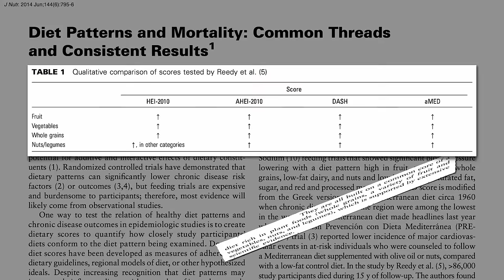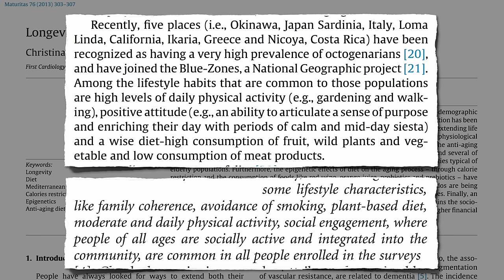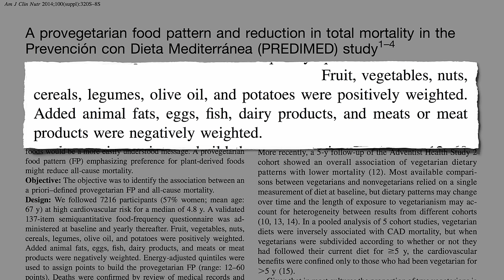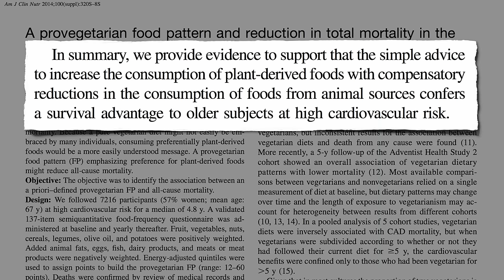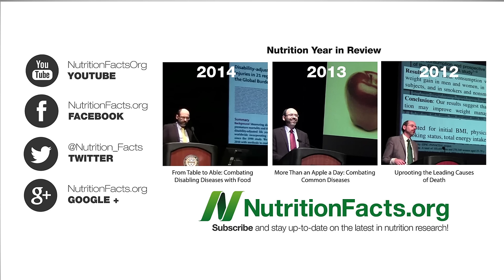Do Flexitarians Live Longer?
Does just reducing one’s intake of meat, dairy, and eggs significantly reduce mortality?

This is the fifth of a 6-part video series on the Mediterranean diet. Here’s the first four in case you missed them:
1. Why Was Heart Disease Rare in the Mediterranean?
2. The Mediterranean Diet or a Whole Food Plant-Based Diet?
3. PREDIMED: Does Eating Nuts Prevent Strokes?
4. Which Parts of the Mediterranean Diet Extended Life?

Last but not least I’ll cover improving on the Mediterranean Diet next

I’ve done a few videos on the health of so-called semi-vegetarians or flexitarians (“flexible” vegetarians). See how they rate in:

The Provegetarian Score reminds me of the animal to vegetable protein ratio in Prostate Cancer Survival: The A/V Ratio My favorite dietary quality index is the one in Calculate Your Healthy Eating Score How do you rate? Even the healthiest among us may be able to continue to push the envelope.

Have a question for Dr. Greger about this video? and he'll try to answer it!

Image Credit: Brian Kateman.